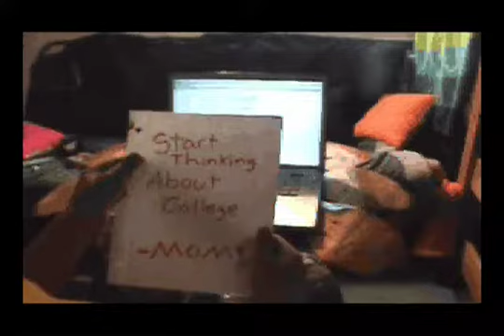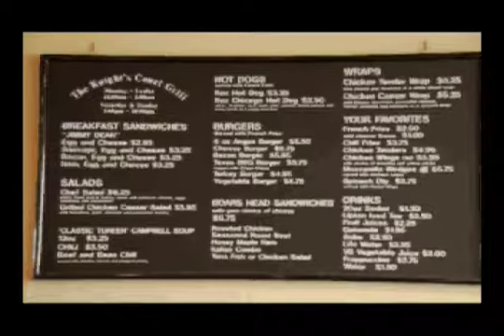The Dream Tour (The Directors' Cut)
Two students, 2,000 photos, one chair and one (really cool) dream.

Sophomore Mark Falcone, who conceived, wrote, produced and shot this video, and his classmate Jory Block, who starred in the film, take you behind the scenes in their directors' cut telling you exactly how they made this "dream tour" a reality.

This is hardly your everyday college tour. Things get interesting. Chairs move, people float, burgers eat themselves and glass doors suddenly get a little less solid.

Mark and Jory spent a weekend shooting more than 2,000 photos for this stop motion Dream Tour video, which was the standout winner in Lynn's Spring 2008 I'm Lynn video competition.